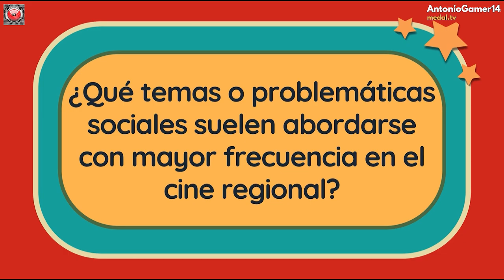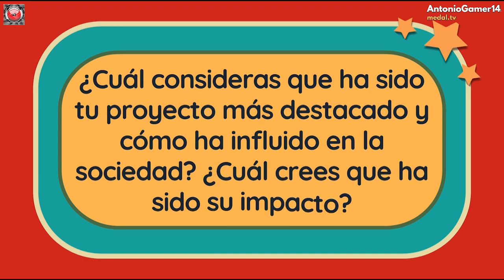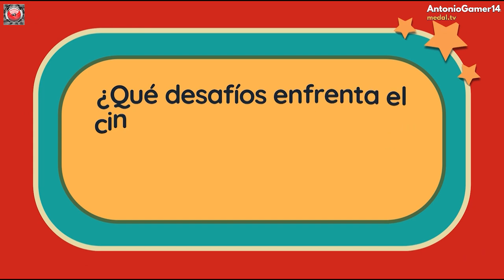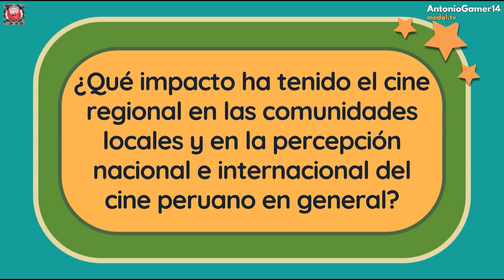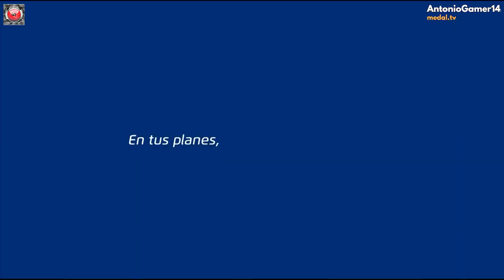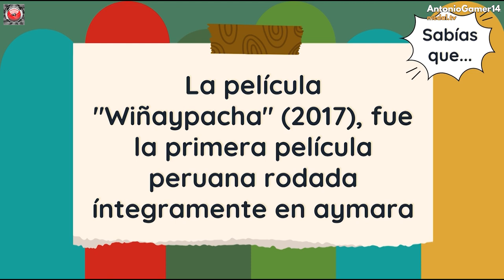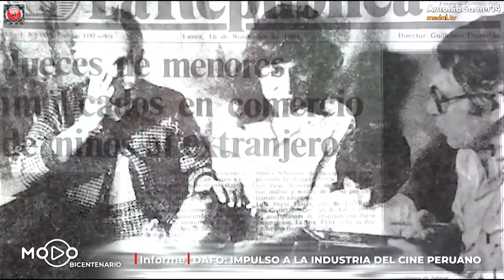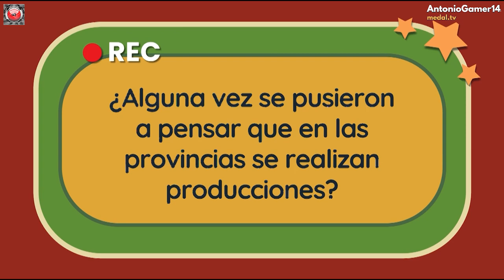Peli Pendiente (En Vivo) - Cortos y Otros #14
Métele Dedo Volador al botón de likes si lo gozaste, comenta como lo disfrutaste y comparte pa referenciarme e.e
 I
 I
v

Nota del editor, al ser este un programa que emula un en vivo no hubo ningún tipo de edición, todo lo visto fue puesto en tiempo real al momento de capturar la secuencia, espero la disfruten.
00:00 Bloque 1
02:59 Bloque 2
20:01 Bloque 3

Jefe de Practicas = Laura Isabel Vílchez Yasuda / José Peñafiel
Dirección = Alexandra Nicolle Morales Calle
Dirección de Arte = Andrea Nicole Varela Mendoza
Dirección de Sonido = Carlos Gonzalo Fuentes Arce
Producción = Ximena Alessandra de la Cruz Pareja
Jefe de Piso = Claudia Melani Romaní Herrera
Asistente de Producción = Stefanie Contreras
Asistente de Arte / Cam 3 = María Paula Hernández Becerra
Piezas Gráficas = María Alexia Guerrero Vela
Iluminación / Cam 1 = Efraín Alberto Ochoa Hernández
Iluminación / Cam 2 = Joaquín Abarca

Fuentes de Poder: VP-RGB-Modular Series PSU Gamemax 800 W(+80Bronze).

-Tipo: Portátil.
-Ram: 8gb Dual Channel.
-Procesador: AMD A10-4600 APU con Radeon(tm) HD Graphics de 2.30 GHz (Hasta 3.2 Ghz).
-Gráficos: Integrados.
-Tipo de Sistema: 64 bits.
-Sistema Operativo: Windows 8.
-Almacenamiento: Disco Duro 1Tb (5400 RPM).

"Comida Favorita": Pay de Limón y Churros.
"Pasatiempo": Yutup, Videojuegar, Anime, Memes, Animecracks.

"Primera Consola de la Vidtha": PS2 (Q.E.P.D ;-;)
"Segunda Consola de la Vidtha": Wii (Q.E.P.D ;-;)
"Tercera Consola de la Vidtha": PS3 (Q.E.P.D ;-;)
"Cuarta Consola de la Vidtha": Nintendo 2Ds XL (Q.E.P.D ;-;)
"Quinta Consola de la Vidtha": Nintendo Switch (Q.E.P.D ;-;)
"Sexta Consola de la Vidtha": Nintendo Dsi (Q.E.P.D ;-;)
"Séptima Consola de la Vidtha": Nintendo Switch Oled
"Ultima Consola de la Vidtha": Quien sabe /._.\

"Si leíste todo llegando hasta aquí": Que ven mis oídos mano @w@